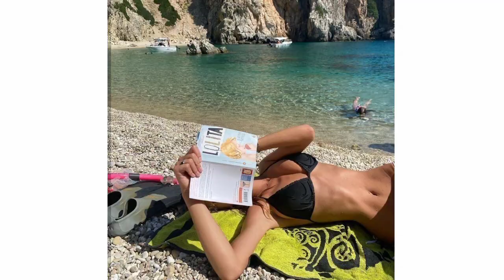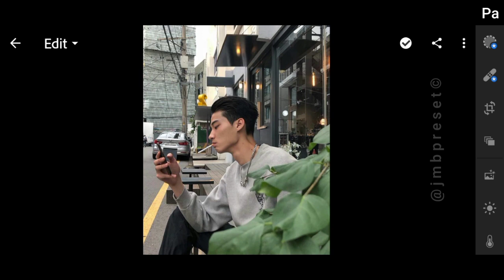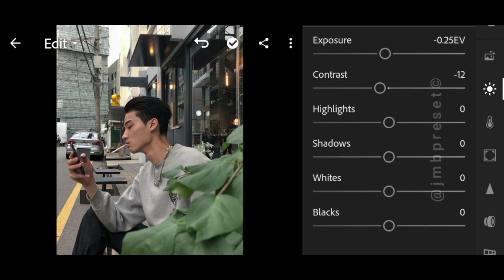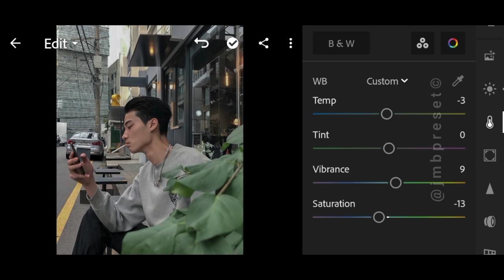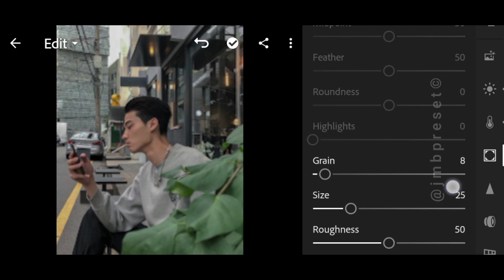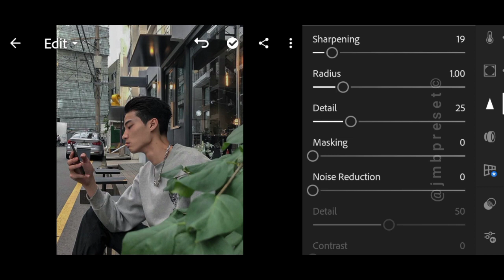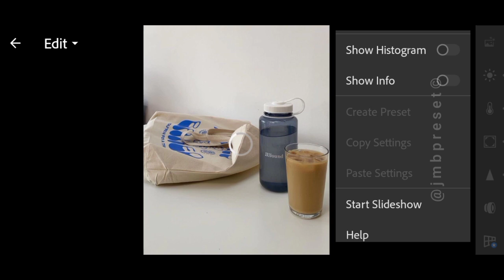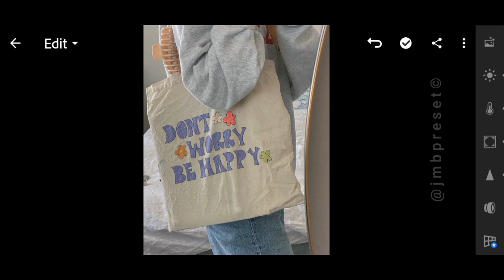No Filter 02 preset | Instagram feed | lightroom presets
No Filter 02 preset will instantly change your feed into clean and, aesthetic feed. Lightroom Preset is one of the medium to have curated instagram feed in today's generation. This lightroom tutorial is available in dng form that is downloadable.

Please do not comment 'not see the password' because before i upload this video i already check that it will appear in the upper right corner of the screen.

⤵️ 𝗗𝗼𝘄𝗻𝗹𝗼𝗮𝗱

📸 Photos

• Unsplash